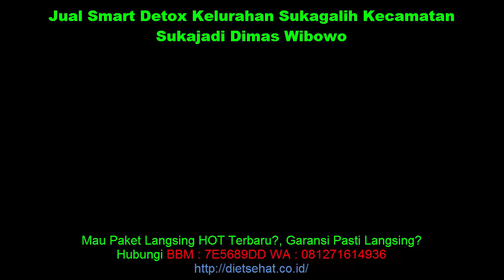Jual Smart Detox Kelurahan Sukagalih Kecamatan Sukajadi Dimas Wibowo